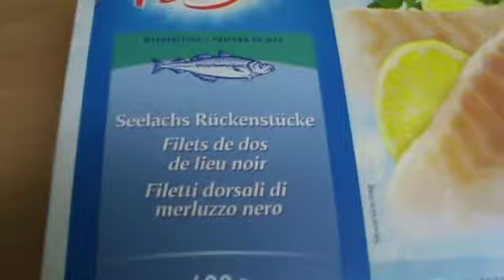Die grüne Küche, Blumenkohlsuppe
Blumenkohlsuppe